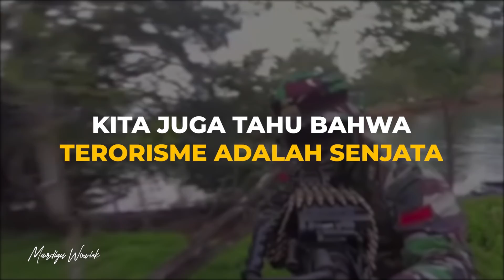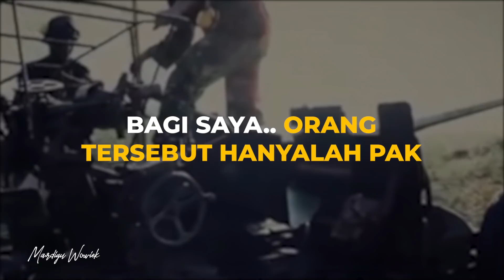Tidak Salah !!! Hanya Beliau Yang BISA dan PANTAS !!! - Mardigu Wowiek